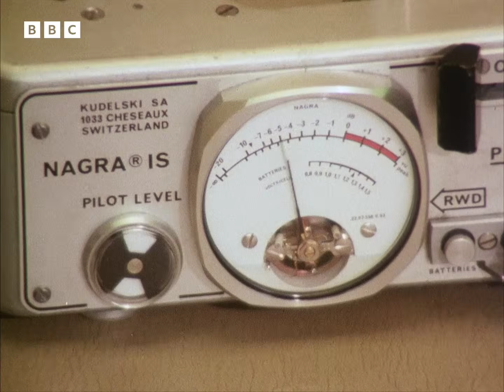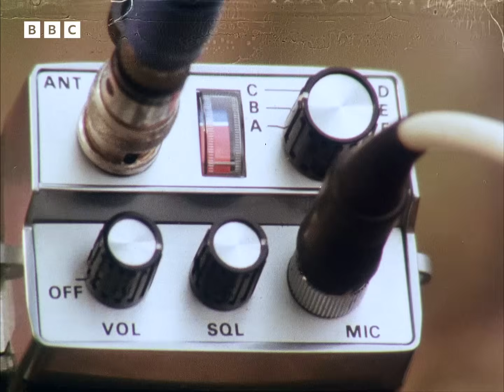1979: FREEDOM to ROAM on the PHONE | Tomorrow's World | Retro Tech | BBC Archive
"Though British technology exists here and now for a true, walkabout phone, the chances are very strong that it'll be our export customers who benefit long before we do."

Michael Rodd demonstrates a new prototype cordless telephone, which can be used for dialling direct and which will connect with any standard telephone on a Post Office system.

It's hard to imagine what use anybody could have for such a device in the real world, but it's a nifty piece of equipment, nonetheless.

Clip taken from Tomorrow's World, originally broadcast on BBC One, 13 September, 1979.